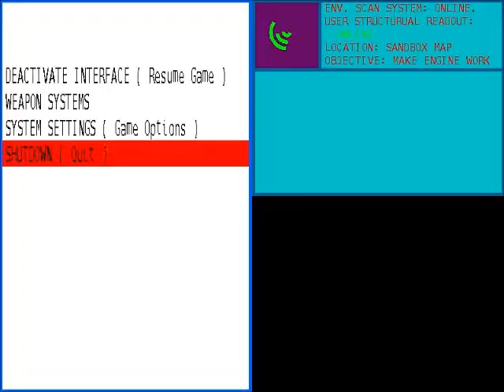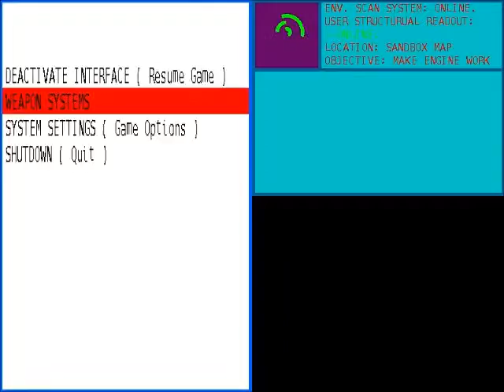[KittopiaGame] Suddenly and randomly, a game?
I probably shouldn't have uploaded this.
Footage from Version 9x10^-5 alpha of a game I am making. Made with the SDL2 library. It may not be the best, but it works.

Graphics and sounds are defiantly non-final.

Some information: This will be a 2D platformer game inspired by games such as "Megaman" and "Cave Story", features include a weapon modding system with a great deal of customablity, a decent story, and a great deal of support for user generated content. It stars an intelligent, telekinetic, catlike alien from the planet Kittopia (Yeah, I know... ). It is my intention to actually sell this, one day in the distant future. But its not in ANY state for even a proper trailer or demo. And its not going on early access or anything like that. That said, if you are at all interested, I would appreciate feedback.